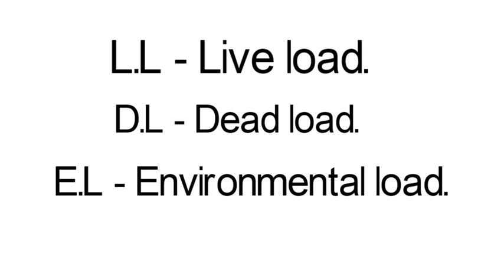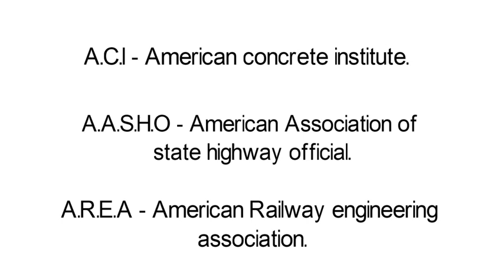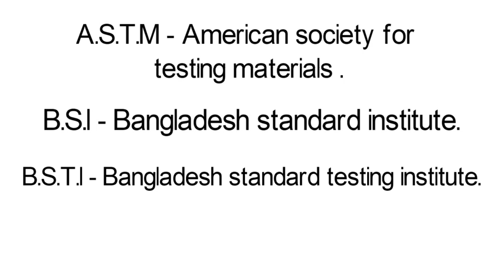Some Abbreviation for civil engineering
সিভিল ইঞ্জিনিয়ারিং এর কিছু পূর্ণনাম...
DPC - Damp proof course.
RCC - Reinforced cement concrete.
R.B.W - Reinforced brick work.
C.I.Sheet - Corrugated Iron sheet.
C.I.Pipe - Cast iron pipe.
NCF - Neat cement finishing.
SWG - Standard wire gauge.
MB - Measurement book.
GP - Ground plane.
VP - Vertical plane.
HP - Horizontal plane.
CP - Cement plaster.
LC - Lime concrete.
CC - Cement concrete.
AC - Asbests cement.
CS - Comparative statement.
PERT - Programme Evaluation and Review Technique.
CPM - Critical path method .
USD - Ultimate strength design.
W.S.D - Working stress design.
BNBC - Bangladesh national building code.
PL - Plinth level.
GL - Ground level.
EGL - Existing ground level.
OGL - Original ground level .
FGL - Formation ground level.
HFL - Highest flood level.
RL - Reduced level.
A.C.I - American concrete institute.
A.A.S.H.O - American Association of state highway official.
A.R.E.A - American Railway engineering association.
A.S.T.M - American society for testing materials .
B.S.I - Bangladesh standard institute.
B.S.T.I - Bangladesh standard testing institute.
ISI - Indian standard institute.
W.C - Water closet.
B.M - Bending moment.
L.L - Live load.
D.L - Dead load.
E.L - Environmental load.
U.S.C - Ultimate stress of concrete.
A.S.C - Allowable Stress of concrete.
F.M - Findness modulas.
B.M - Bench mark .
PVC - Poly vinyl choloride .
UPVC - Unplasticized Poly vinyl choloride.